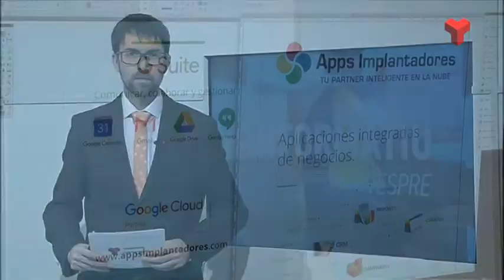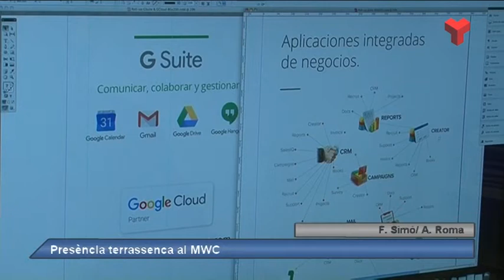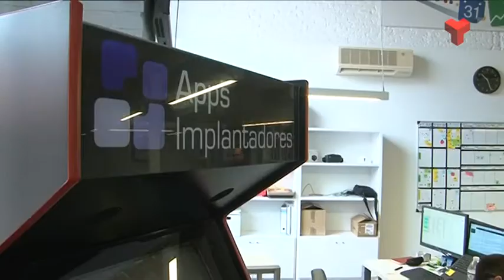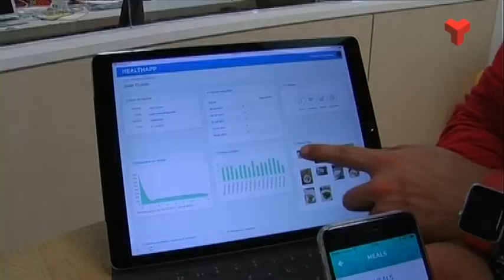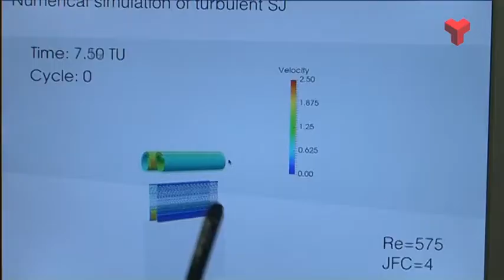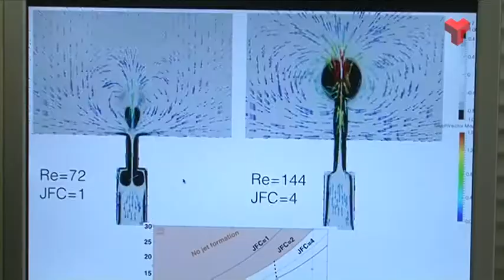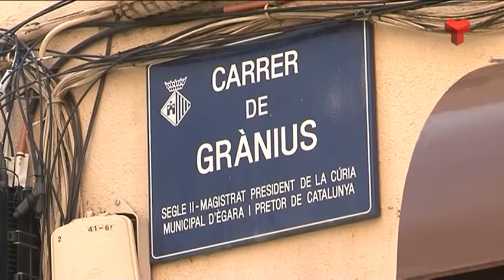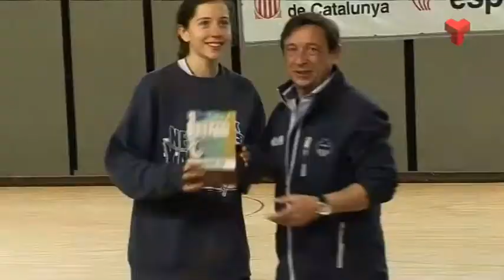Informatiu Vespre dilluns 27-02-2017 de Canal Terrassa